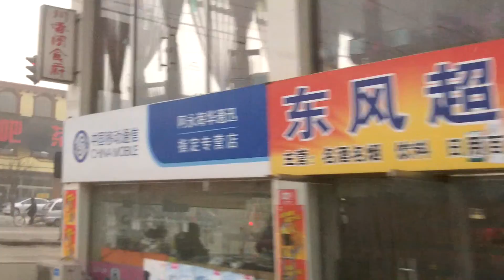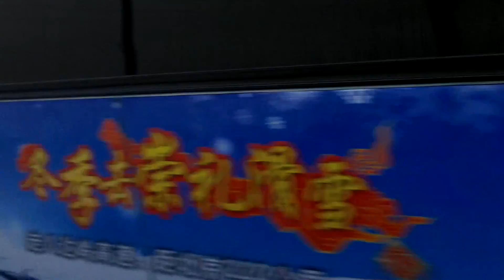Return from Mutianyu Part 5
A video I made during the car ride returning from the Mutianyu section of the Great Wall of China to Beijing